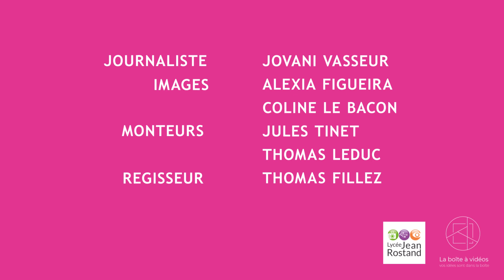[INTERVIEW] Quentin Reynaud pour EN PLEIN FEU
Rencontre avec Quentin Reynaud pour EN PLEIN FEU, présenté en avant-première à l'Arras Film Festival 2022 !

Retrouvez ArrasFilm2022 sur Facebook, Twitter, Instagram.